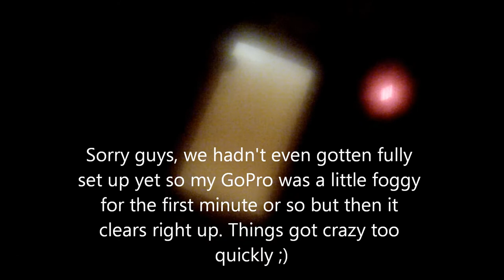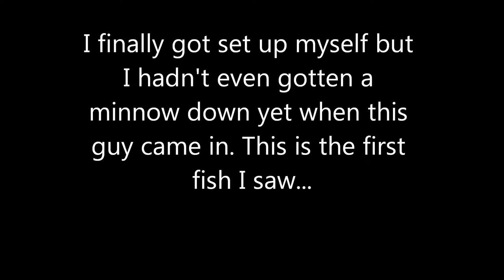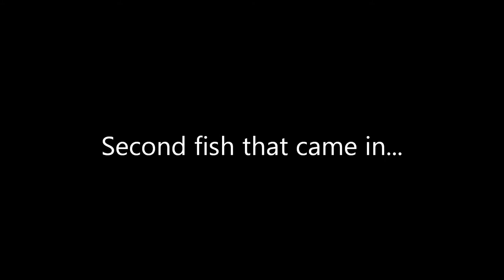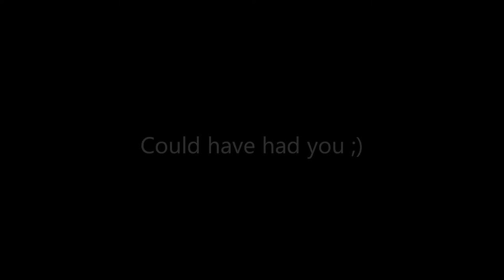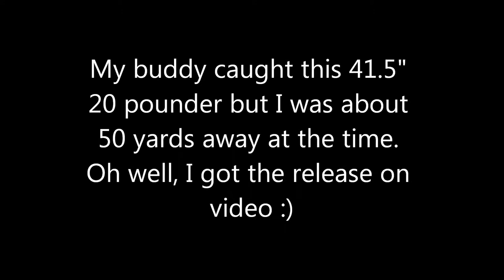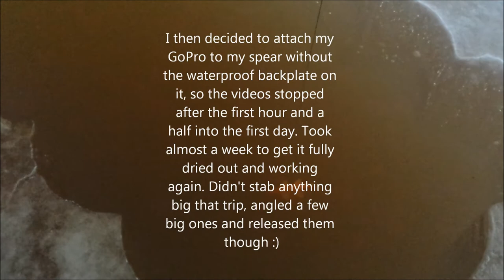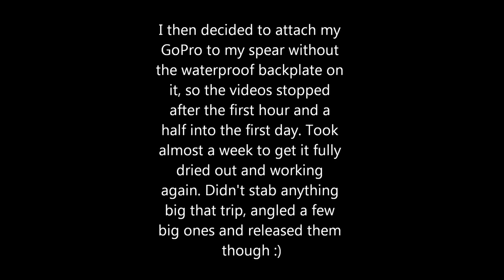Angling Big Northerns Through A Spearhole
***Video is foggy for the first couple minutes but then it clears right up. The footage was too cool to edit out though :) ***
A buddy and I spent 4 days and nights sleeping on the ice going after big northerns. We set up for both angling and spearing since the big northerns usually eat the decoy minnow anyway. Also the big northerns are easier to get up a bigger hole. We were both waiting for a 45" or so to throw the spear so we ended up angling everything except for a couple eaters that we stabbed and brought home to pickle up :) I accidentally put my GoPro under water without the waterproof backplate on it so I only got the first two hours on film :(